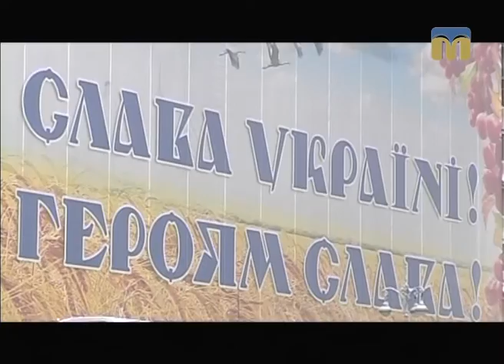Новий день. Річниця Революції гідності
Гість студії - політичний і громадський діяч Костянтин Думенко.
Ведучі програми "Новий день": Тетяна Курочкіна, Інна Савіцька.